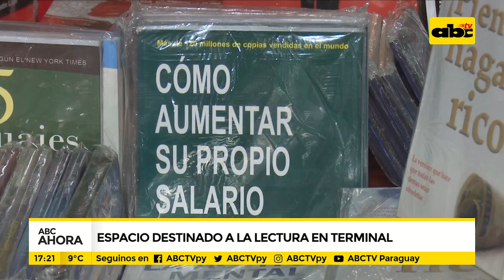Espacio destinado a la lectura en la terminal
El dueño de una librería decidió aportar su “grano de arena” a la cultura nacional y habilitó un pequeño espacio público destinado a la lectura en el medio mismo de la Terminal de Ómnibus de Asunción. La propuesta innovadora conquista a los pasajeros.